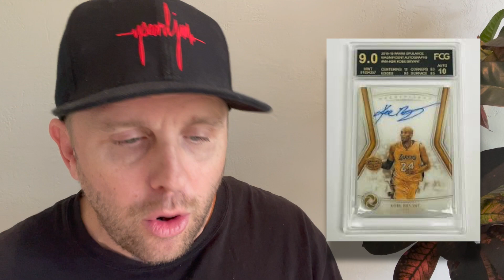Forensic Card Grading (FCG) ROBBED!!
A sports card grading company was robbed in late October 2022. 20 customer orders were impacted, including a 1986-87 Fleer Michael Jordan Rookie Card.

Forensic Card Grading is located in Southlake, TX